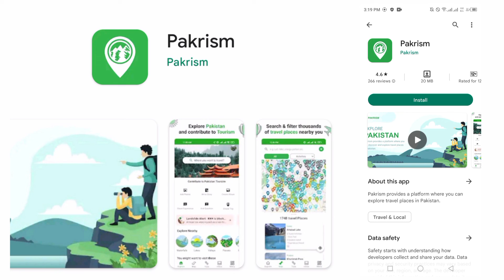Best Tour App in Pakistan, Pakrism, Tech Master